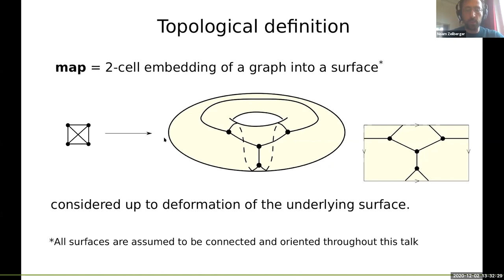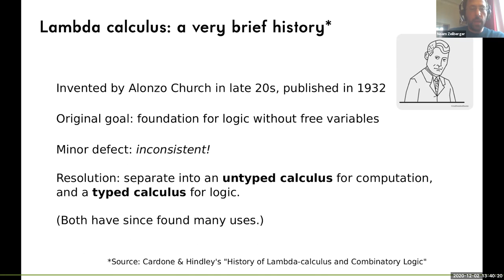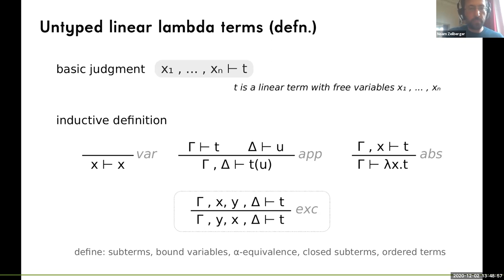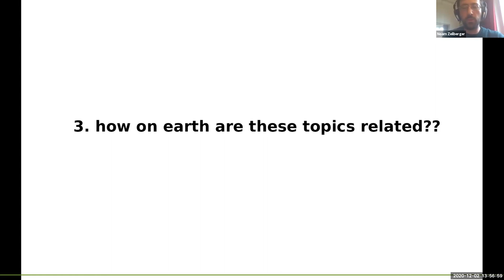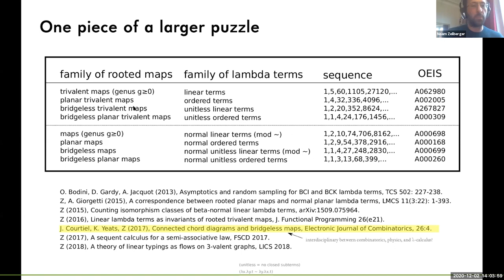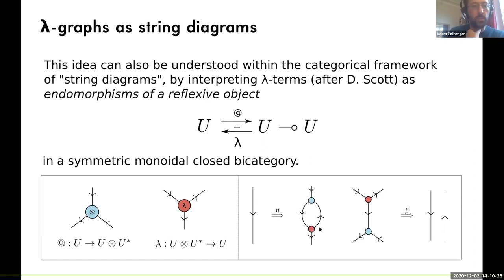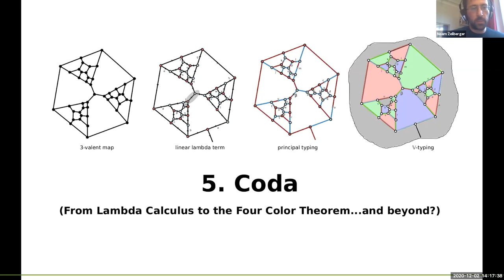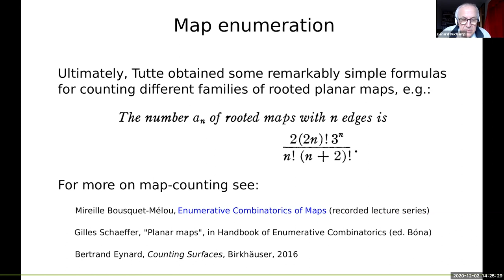Noam Zeilberger - Untyped Linear Lambda Calculus and the Combinatorics of 3-valent Graphs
The lambda calculus was invented by Church in the late 1920s, as part of an ambitious project to build a foundation for mathematics around the concept of function. Although his original system turned out to be logically inconsistent, Church was able to extract from it two separate usable systems, with a typed calculus for logic and an untyped calculus for pure computation. Through the work of Lawvere and Lambek in the 1970s, a close connection was established between typed lambda calculus and the theory of cartesian closed categories (cccs). Around the same time, Dana Scott discovered the first non-trivial mathematical models of untyped lambda calculus, which he later axiomatized using the notion of reflexive object in a ccc. After Jean-Yves Girard’s formulation of Linear Logic in the 1980s, some renewed attention was paid to the linear subsystem of lambda calculus, which has similar relationships with the theory of symmetric monoidal closed categories, in
particular untyped linear lambda calculus may be modelled as the endomorphism operad of a reflexive object in a symmetric closed multicategory. In the talk, I will analyze a surprising bijection originally presented by Bodini, Gardy, and Jacquot (2013) between untyped linear lambda terms and rooted 3-valent maps (= 3-valent graphs embedded on oriented surfaces). Rather than being a mere coincidence, this bijection appears to be part of a deeper connection between the combinatorics of lambda calculus and the theory of map enumeration initiated by Tutte in the 1960s, as witnessed by a host of correspondences between different natural subsystems of linear lambda calculus and different natural families of maps.